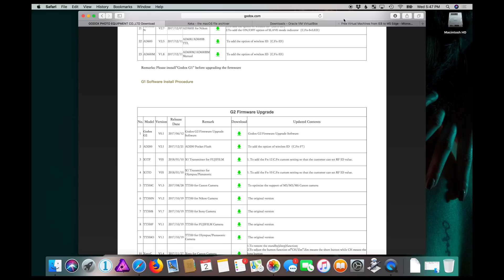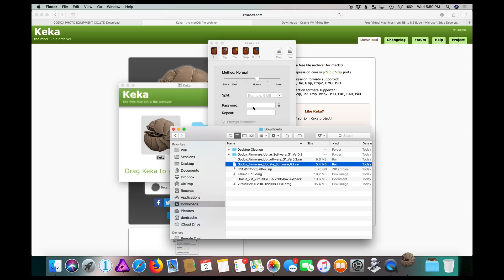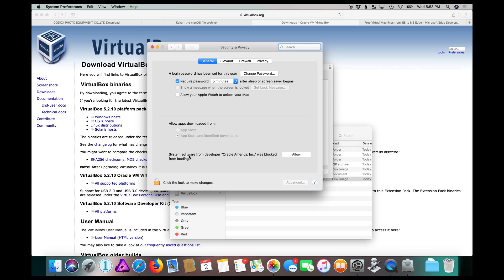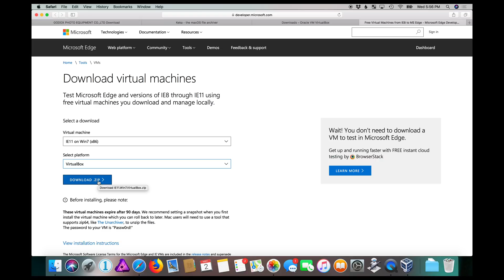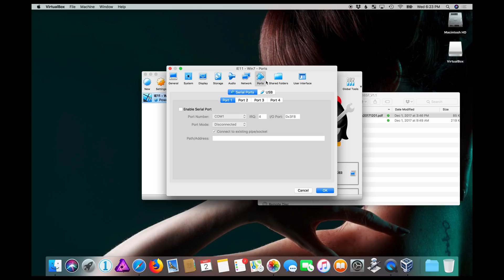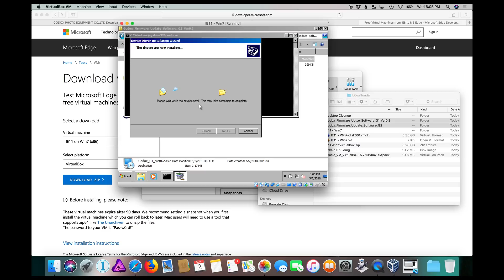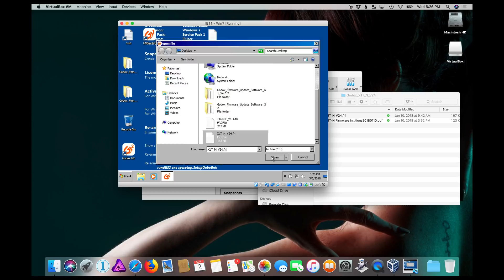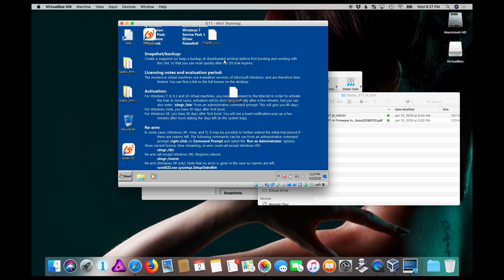How to upgrade Godox Firmware on MacOS using VirtualBox for free (updated 5/13/2018)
For anyone having troubles getting the VM to recognize one of the new XPro triggers, I had to try a lot of different cables before I found one that worked. Ultimately this cheap one on Amazon did the trick.